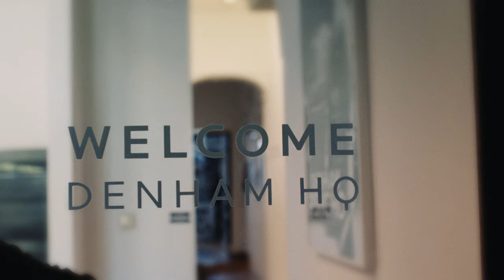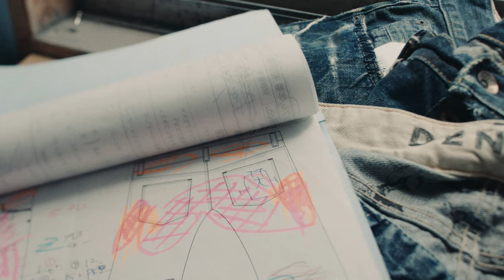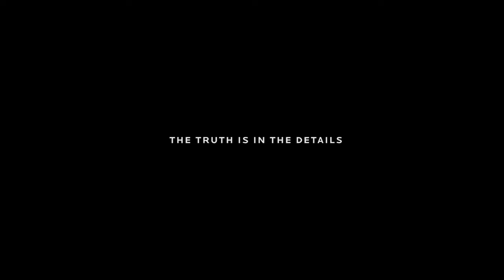The Truth is in the Details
JASON DENHAM UNVEILS THE TRUTH OF JEANMAKING
A mouthwatering documentary from the people behind “Denham Pyscho” and “The Jeanmaker”.

Jeans are at the heart of what we wear. Wherever you live, whatever your lifestyle, they’ve become a uniform of life. Jason Denham is a jeanmaker, who has dedicated his life to crafting the perfect jeans. Like a Michelin-star chef he hand picks his ingredients – harnesses groundbreaking techniques - minutely studies tradition - but most of all obsesses over the tiniest of details. In this short documentary he will - for the first time ever - share some of his best kept secrets.

Credits:
Directed by Hugo Keizer
Produced by Miketeevee
Shot by Jack Wilkinson
Coloured by CHEAT
Sound design by Erik Griekspoor
Costume by Denham